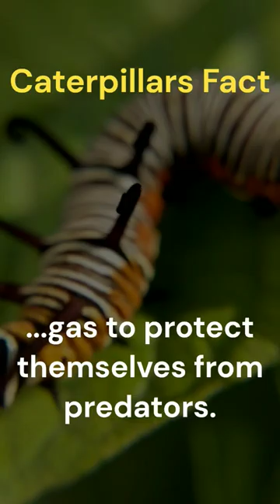Have you ever had contact with a caterpillar?? Let me know in the comments 👇🏼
Caterpillars are usually associated with cuteness, fuzziness, and the magical transformation they undergo to become beautiful butterflies. However, there is one type of caterpillar that is not only far from cute but also has a deadly secret weapon: poisonous gas.

Yes, you read that right. Caterpillars can produce toxic gas to defend themselves from predators. They may look harmless, but mess with them, and you might regret it.

So, let's dive into this creepy and fascinating world of caterpillars, their toxic gas, and why you should think twice before touching them.